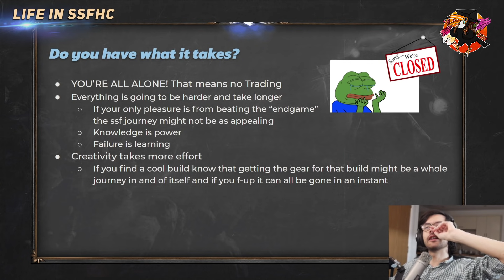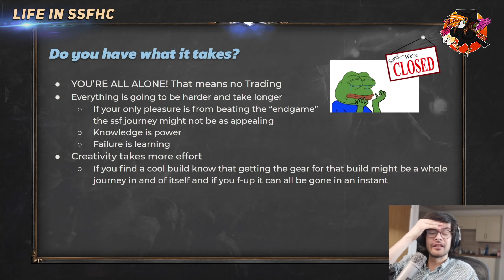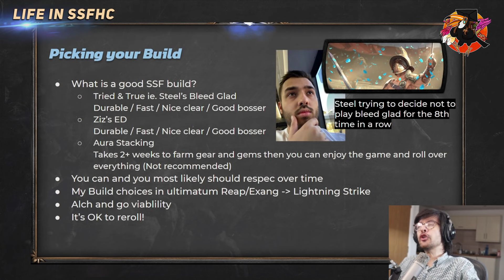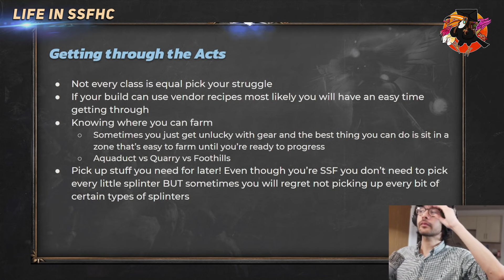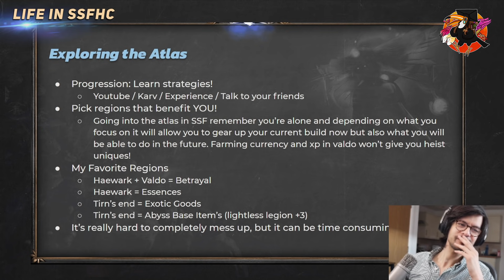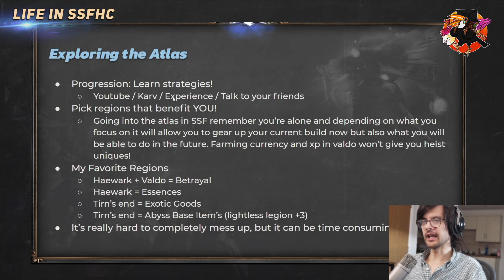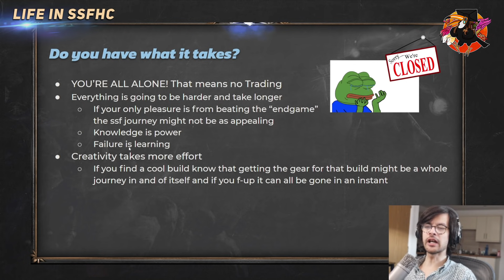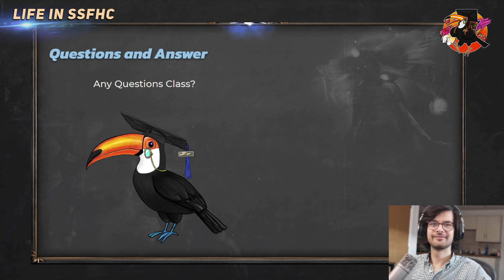How to adapt to SSF w/ Nugiyen [Poe University]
In this episode of Path of Exile University, we're gonna look at SSF, how to make the change, why you should, and many other tips to get started.

HUGE thanks to Nugi!

Let us know what you think about PoE Uni! Leave a comment or use this form so we can improve this series (form is closed in a week).

PoE University is a series that's running for 4 days and covers many topics.